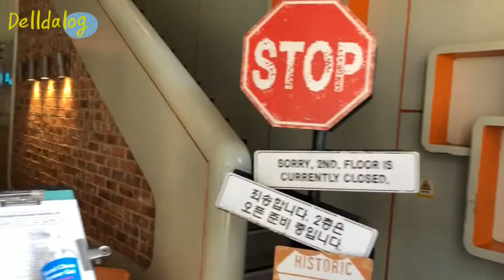[VLOG] 강남 맛집, 평생지기들과 강남 데이트! 랑데자뷰, 버터핑거 팬케이크, 강남 고기 무한리필, 오타르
정말 소중한 친구들과 백만년만에 만나서 강남 데이트를 했어요. 친구들과 함께해서 행복했던 하루였고 강남 맛집도 많이 가서 더 즐거웠던 강남 데이트였답니다!!

강남무한리필 고깃집..! 좀 아쉬운면이 강해서 설명은 사양할게요ㅎㅎㅎ

버터핑거팬케이크 는 브런치카페 에요. 다른 메뉴 들도 유명하지만 저희는 그 중에서도 핫한 자이언트엘리게이터 를 먹었답니다^_^ 아이스크림과 와플의 조합, 영상 편집하면서 또 먹고 싶다는 생각이 계속 났어요! 다 먹고 일어나니까 결제를 하고 오는 으나,, 너무 멋진 내 친구.. 닮고싶은 내 친구들:)

랑데자뷰 는 인싸카페 라고도 불리죠~! 완전 커다란 전신 거울이 인생사진을 만들어 준답니다:) 영상 속 패션후르츠 주스에 열매 씨앗도 들어있는데 영상 속에는 나오지 않아서 조금 아쉽네용ㅠㅠ 그 옆에 있는 랑데자뷰는 커피에용! 두 제품다 맛있었고 분위기도 최고!!

오타르 라는 카페는 다음에 갈 카페 Pick

내 친구여줘서 고마워:)♥

마델다란?